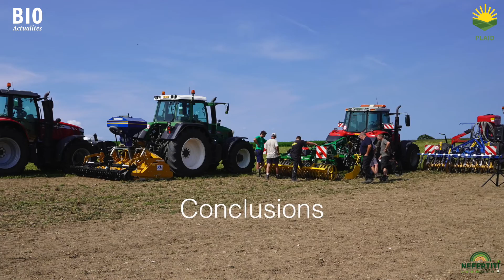Démonstration de machines – Destruction de la luzerne sans labour (Senarclens/VD Aug2018)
Dans cette vidéo, on va vous montrer comment détruire de la luzerne sans herbicides et sans labour. C'est un défi en agriculture biologique. On va vous présenter plusieurs machines différentes, qui font un travail différent : entre le scalpage et la destruction totale de la luzerne. Des machines à patte d’oie en travail superficiel et des machines à prise de force également en travail superficiel.